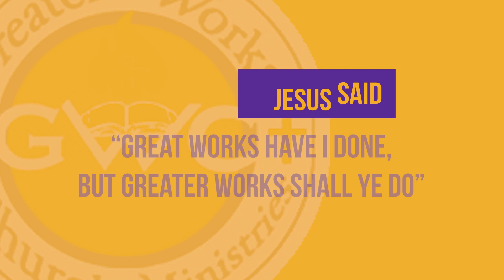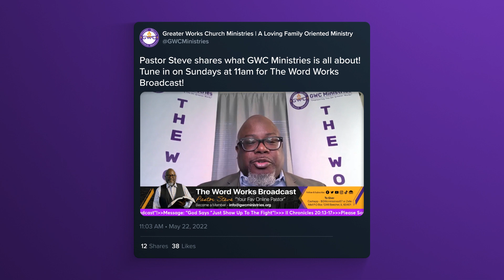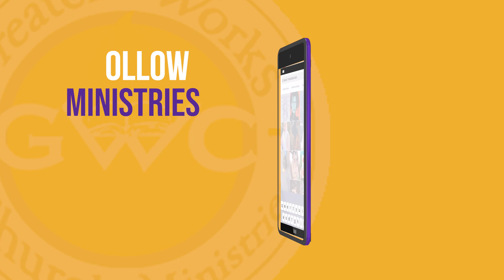**NEW- "Become A GWC Member Invitation" Video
Are you looking for a loving friendly church for you or your family? GWC wants to offer that to you today!